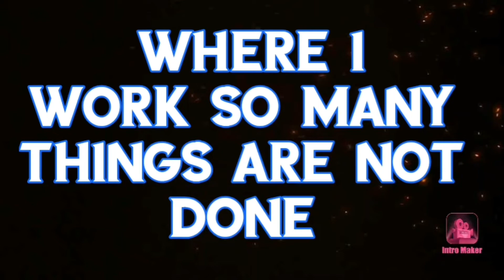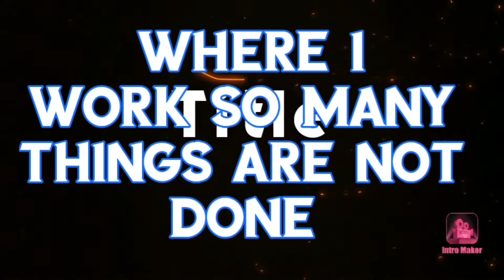Vlog in my hospital not allowed but doing it 🙄